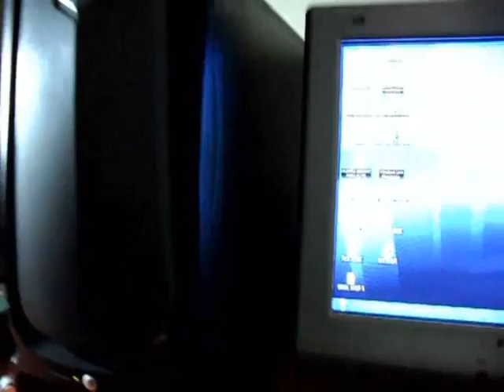ML 153307351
Video Migrado